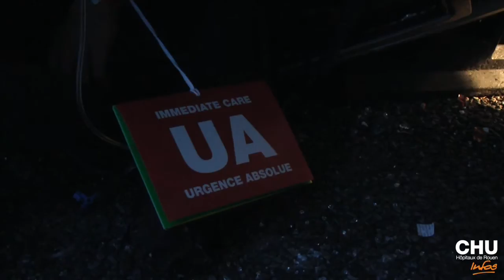Plan ORSEC - NOVI 2015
Chaque année la Préfecture organise une simulation d'accident pour tester le dispositif du Plan ORSEC, secours à nombreuses victimes. L'objectif : tester la rapidité, l'efficacité et la coordination des secours départementaux. Pour cet exercice, un bus et une voiture sont accidentés sur l'A28, suite à une manœuvre pour tenter d'éviter un matelas, tombé sur la chaussée. Bilan : une trentaine de victimes.

Journaliste : Mathilde LAPOTRE
Images et son : Christophe DUVAL
Montage : Jennifer LIOT
Mai 2015